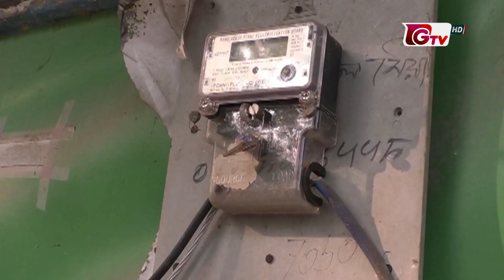সাত মাস ধরে বিদ্যুৎবিহীন ভোলার ১৮ হাজার মানুষ | Bhola people without electricity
সাত মাস ধরে বিদ্যুৎবিহীন ভোলার ১৮ হাজার মানুষ | Bhola people without electricity | 23Jan2022